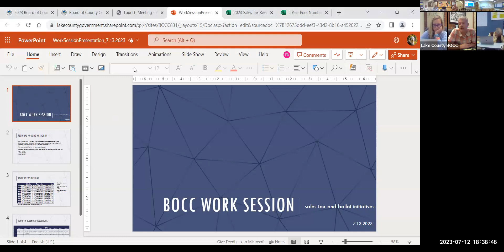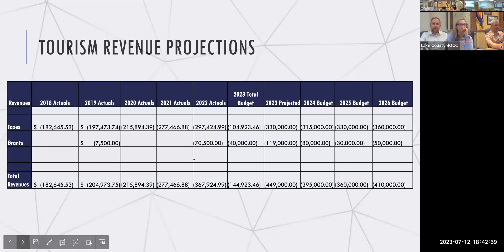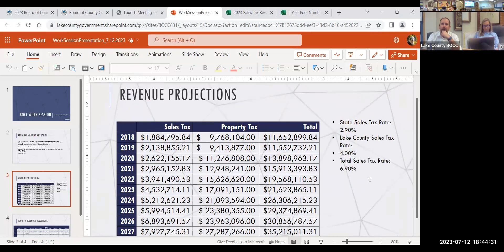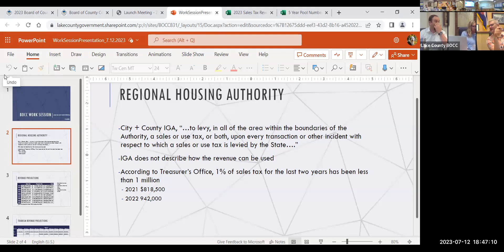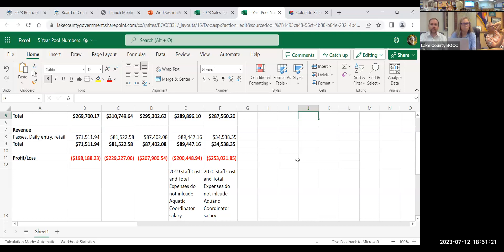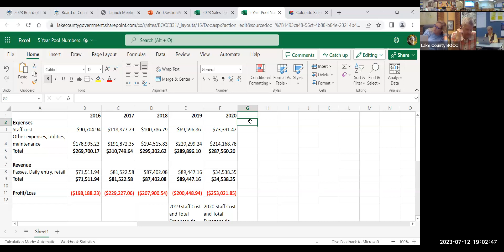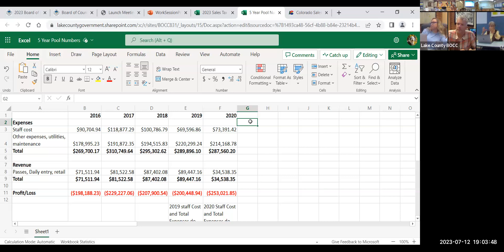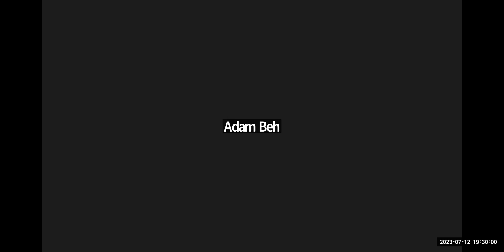Lake County CO 7.12.23 Lake County Government's Personal Meeting Room